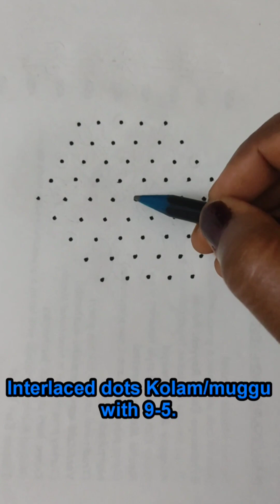Interlaced dots Kolam/muggu with 9-5. Using kaavi color.